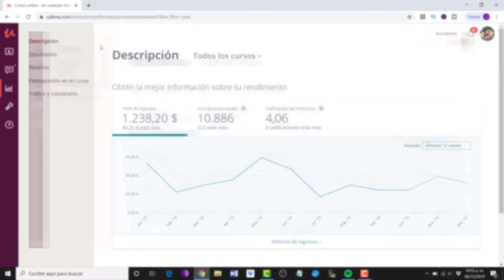Cómo gané 18 dólares en 2 días sin esfuerzo | 100 dólares mensuales en Udemy, parte 2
Objetivo 100 dólares mensuales en Udemy: Cómo gané 18 dólares en 2 días sin esfuerzo | Los cursos que imparto en Udemy están

Adquiere mi libro "Cómo ganar dinero sin trabajar" en Amazon

Las herramientas que utilizo para ganar dinero en internet, están

Éste es un canal de Juan Antonio Guerrero Cañongo, autor de "Los millonarios no hacen, se hacen", "Coaching para conseguir tu libertad financiera", "El secreto para multiplicar tus ingresos" y otros 32 libros, varios de ellos, BestSellers.

Encuentra en este canal, consejos para la vida, secretos de la vida y cómo ganar dinero en Internet.